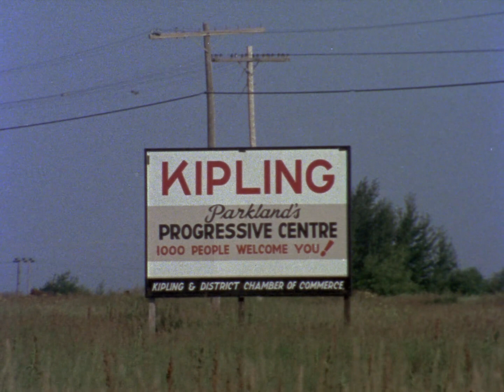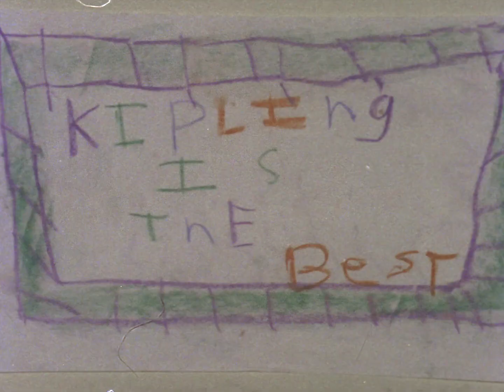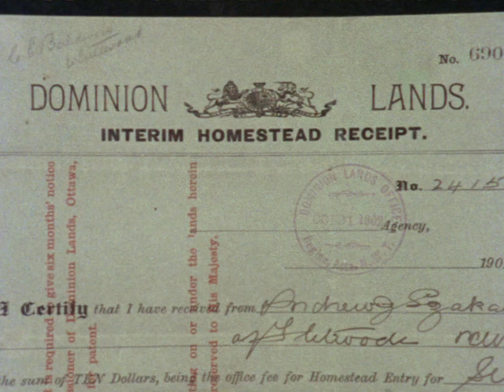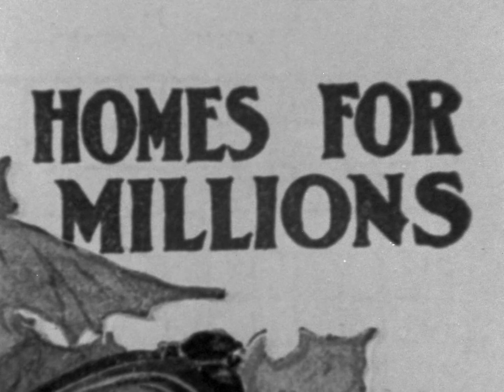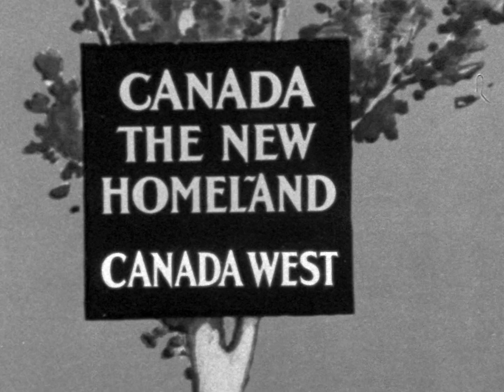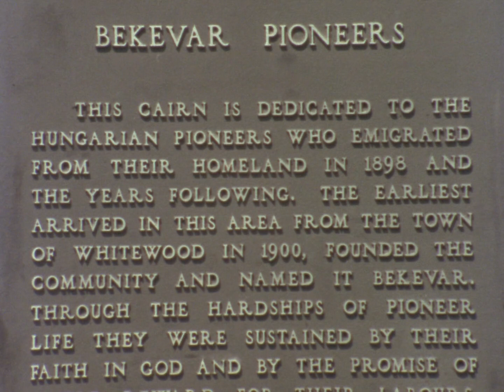Bekevar Jubilee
A warm and lively film, Bekevar Jubilee dips into history to look at a time when the first Hungarian peasants came to settle the plains of Saskatchewan. The film documents the festivities commemorating the 75th anniversary of the Bekevar community, and contrasts it with footage and photographs of the old and new countries at the turn of the century.

Directed Albert Kish - 1977 | 27 min